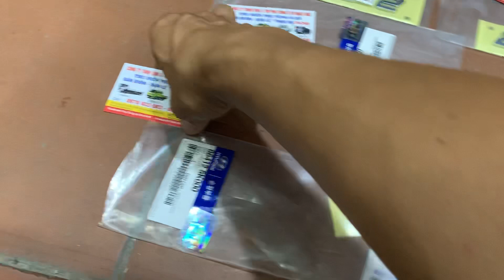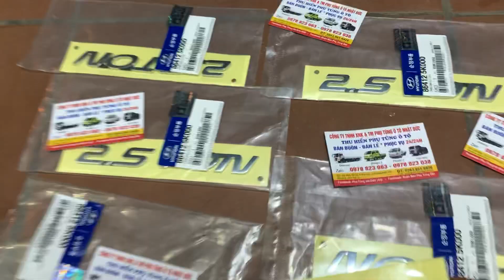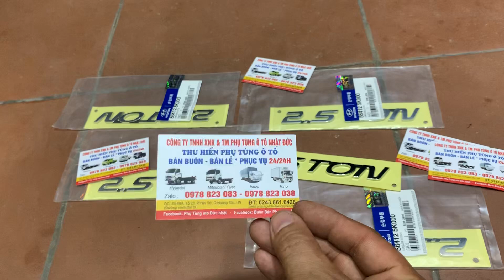Review tận cảnh chữ nổi mạ Huyndai 2,5 Tấn hàng xịn chính hãng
Mời các bác cùng khám Ph☎các bác cần gì cứ alo 24/24 H cho em
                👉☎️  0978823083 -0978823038